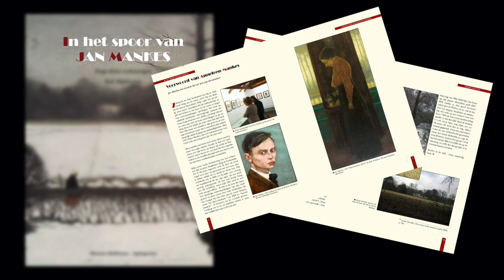In het spoor van Jan Mankes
Een prachtige tentoonstelling bij Museum Møhlmann te Appingedam. Door de corona crisis is het Museum nog gesloten. Rob Møhlmann geeft alvast een toelichting.